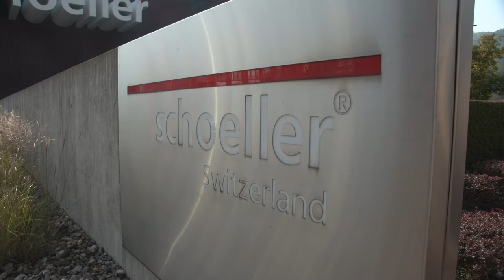Schöller Textil jubiliert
Swissness dank Innovation
Textile Zukunft mitgestalten